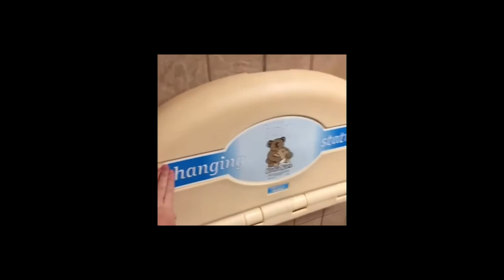VINES | BEST VINES | FUNNY VINES | VINES COMPILATION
VINES COMPILATION

CRINGE ZONE